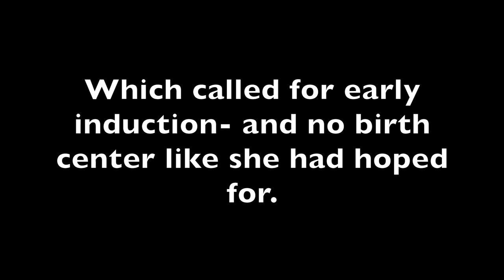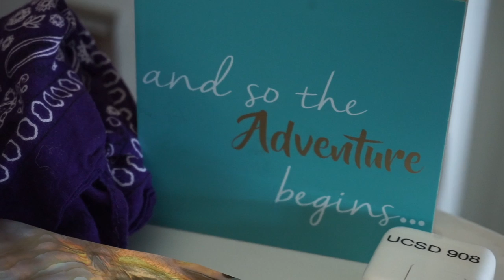Doula Diaries | Welcome Stella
Doula Diaries #1 Welcoming Stella. I am starting a Doula Diaries Series here on this channel. I will be offering my clients sweet short memory make ups like this one. I hope you all enjoy these and I can't wait for more in the future to share with you.

VIDEO SHARED WITH PERMISSION